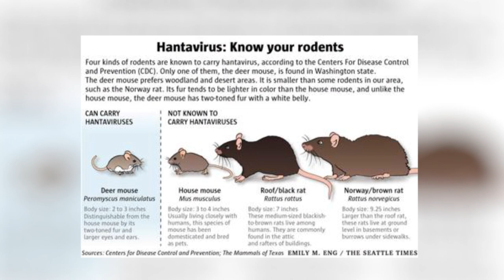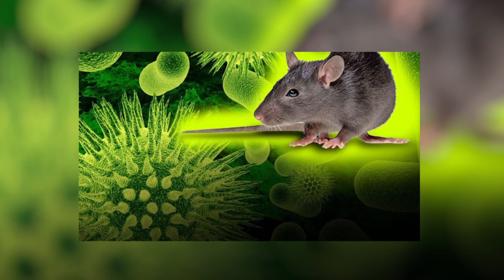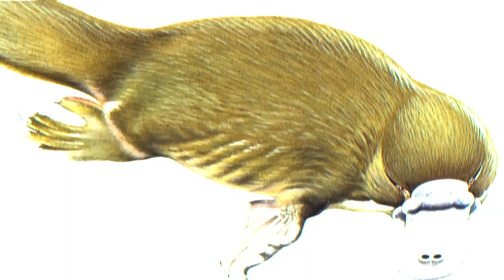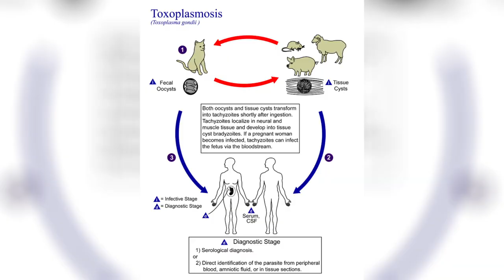10 CUTE Animals That Can KILL YOU! | Trend Dive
10 CUTE Animals That Can KILL YOU! | Trend Dive

5 Of The Most Aggressive Animals On The Plante

Today, we count down the Top 10 cutest animals that can kill you. Most of the critters on this list roam the wild lands and seas but a few of them can be found right in your homes.

10. Mice

Mice, or even rats for that matter, are a common presence in plenty of homes. They chew your furniture, eat your food, make a mess. But they can do a lot, lot more damage. Mice and rats are sources of the hantavirus, exposing humans to it through their urine and droppings. An infected person is at risk of developing a respiratory condition called hantavirus pulmonary syndrome, which can turn fatal at times. If you still need more proof of how deadly rodents are, just remember the Black Death plague that swept Europe in the 14th century, wiping out 60% of the continent’s population. It was all the handiwork of the house rat.

9. Dingo

Dingos resemble dogs but are closer to wolves in their behaviour. This makes them unpredictable, territorial and vicious, though they are also

shy and tend to avoid humans. In Australia, their legacy speaks for itself. There’s a government programme that educates people on how to be “dingo-safe”, a famous “dingo fence” to protect grazing lands and sheep, and government records of “dangerous dingo attacks”. There’s also the now legendary story of a nine-week-old baby’s disappearance from an Australian campsite for which her mother was convicted of murder. But 32 years later, it was confirmed the baby had been taken by a dingo. The case, which received a film adaptation, seals the dingo’s place on this list.

8. Duck-billed Platypus

What makes the platypus unusual – and cute, in its own funny way – is that it appears to be a mix of many animals. It has the body of an otter and the tail of a beaver while its distinct muzzle and webbed feet resemble a duck. It is also unusual because it is one of the few venomous mammals out there. The platypus secretes poison from long, hollow spurs located on the heels of its rear feet. While not usually fatal to humans, this poison causes a drop in blood pressure, increased blood flow and excruciating pain that may last weeks. So, the next time you want to pat this little guy’s bill, thinking he looks like Perry the Platypus from Phineas and Ferb, we suggest you don’t. After all, the sting of a male platypus is said to feel like “hundreds of hornet stings”.

7. Cats

We forgive you if you choose not to believe this next entry on our list. Cats are adorable furballs created purely to make you smile. They are the purr-fect pets, you say? Well, we say not. Because cat poop carries a parasite that can lead to a condition called toxoplasmosis, which is especially harmful to pregnant women and their unborn babies. This disease causes miscarriage and still birth, or serious problems in the baby if it survives. So be extra careful when cleaning your cat litter. Also, if you have a pet canary of parrot, keep it away from your kitty. In America, cats – including the domestic variety – have the dubious distinction of killing 2.4 billion birds a year. Not so sweet after all, are they?

6. Poison dart frog

Here’s a fun fact about the next animal on our list: Poison dart frogs are the size of a paper clip. Here’s a not so fun fact: They are among the most toxic creatures on Earth. The most poisonous among them, the Golden Poison Frog, packs enough of a punch to kill 10 grown men. And it’s just two inches long. As their name suggests, the venom these frogs produce has been used to tip the blowdarts of indigenous hunters in Colombia for centuries. Apart from being extremely venomous, this family of frogs is also known for their beautiful colouring and elaborate designs, all designed to ward off predators. Stay away from these colourful creatures or they’ll surely have you croaking in pain.

5. Blue-Ringed Octopus

Another species on this list that is tiny, yet deadly is the blue-ringed octopus. No bigger than a golf ball, this sea monster holds posion 1,000 times stronger than cyanide that can kill 26 humans within minutes. When it senses danger, glowing blue rings appear on its body as a warning. If you come across this squishy creature while scuba diving in the Pacific Ocean, you definitely don’t want to get too close to it. The neurotoxin it releases can cause nausea, cardiac and respiratory arrest, paralysis, loss of vision, even death. Worse still, you won’t feel its bite. Luckily for us, this unusual octopus is quite happy hiding in little crevices most of the time.

Trend Dive -  Trend Dive is the #1 place for the most amazing youtubers and other top 5 and top 10 youtube video. The list goes on with cool trends and other fun youtube things!